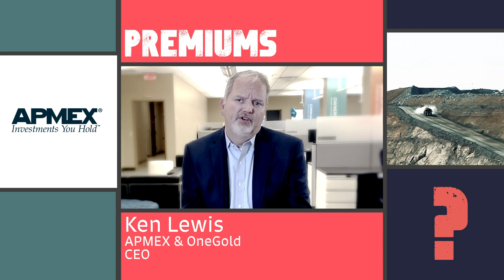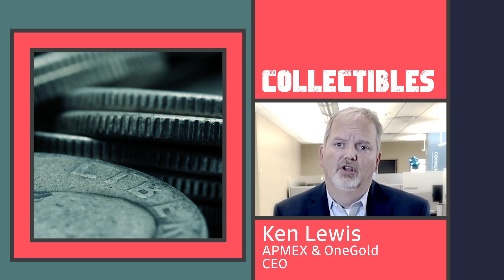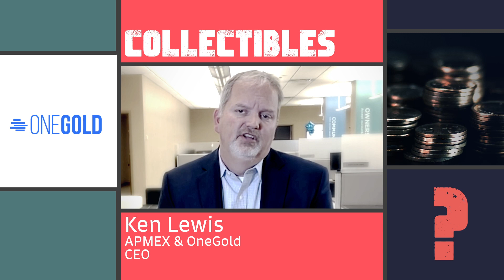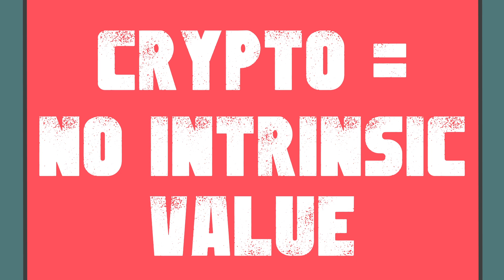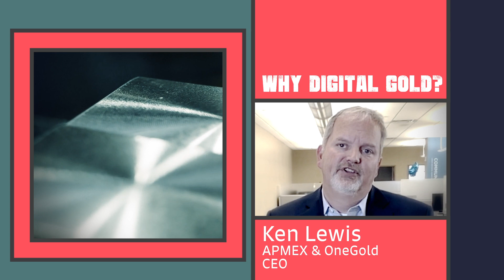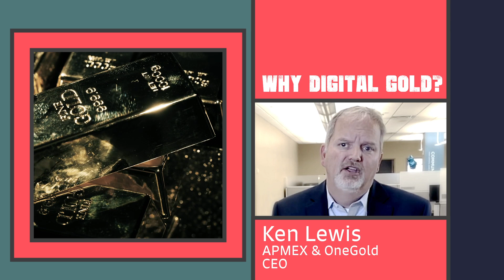Why Digital Gold? Why Now?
Roger Hirst is joined by Kenneth Lewis, CEO of One Gold and APMEX, to talk about why now could be an exciting time to invest in digital gold. Currently, many investors are looking at physical gold or a financial asset such as an ETF - but now could be the time to consider investing in a digital format alongside physical bullion. Why Digital Gold? Why Now? And how to play it.

Kenneth Lewis is the CEO of One Gold and APMEX. Companies that over the last 15+ years, have sold more than 130 million ounces of Gold and Silver in more than 60 countries around the world. Since opening its doors in 2000, APMEX remains one of the largest sources in the precious metals industry, providing buying, selling and educational resources.

This video was made as part of a special Real Vision series featuring Real Vision members and their views on markets. If you want to take part in one of the episodes in this series please contact to find out if you qualify.

About Real Vision™:
Real Vision is the destination for the world’s most successful investors to share their thoughts about what’s happening in today's markets without the hype or clickbait.